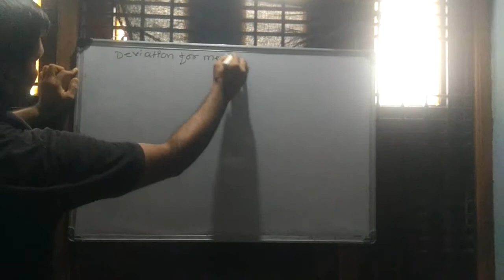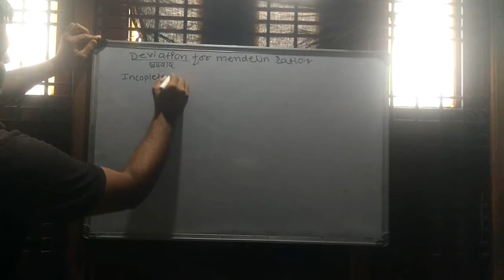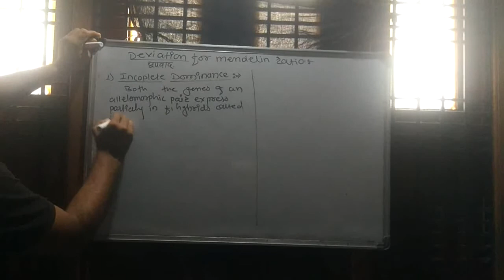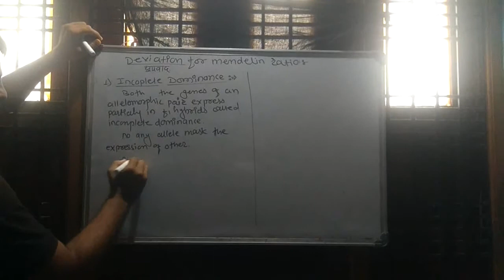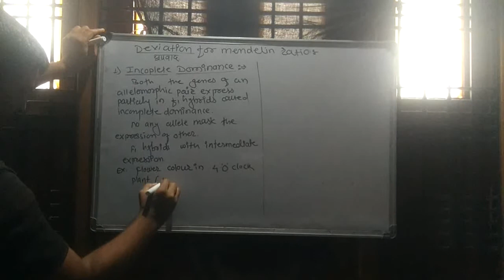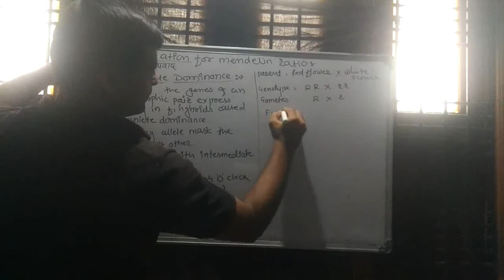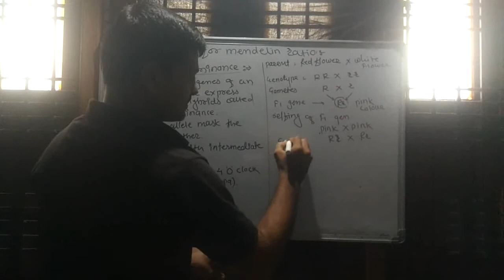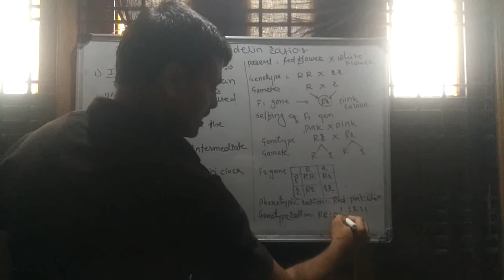Biology part 15